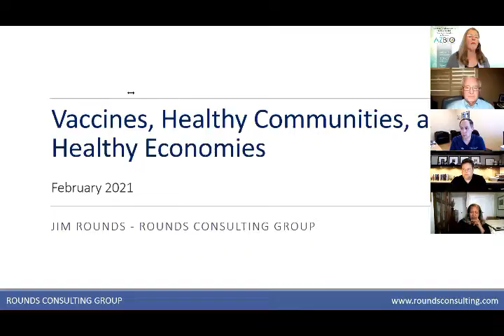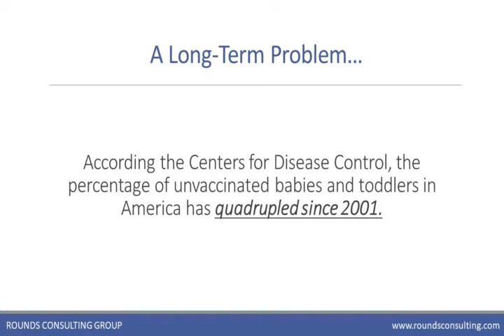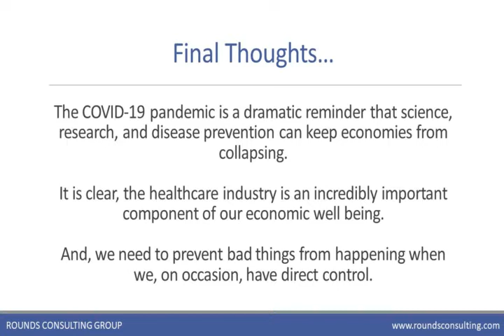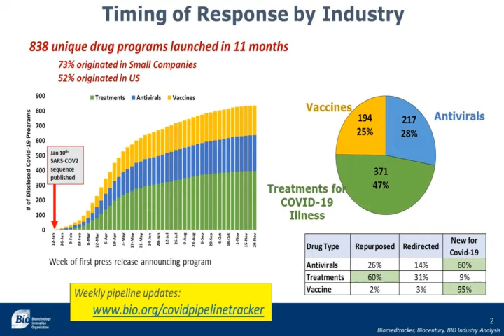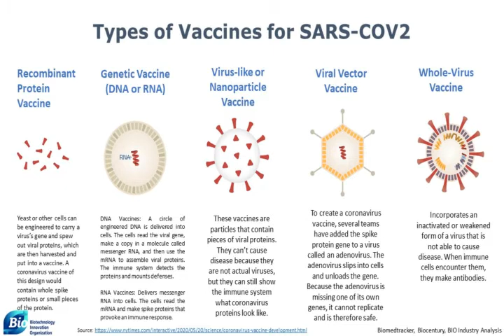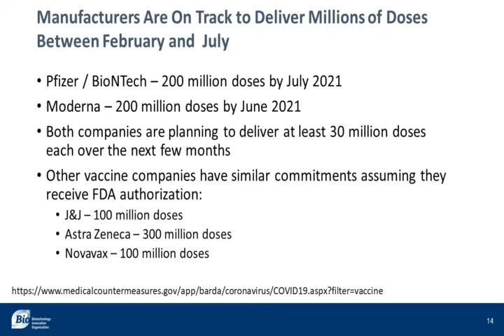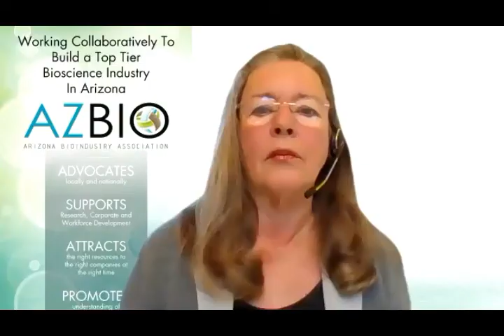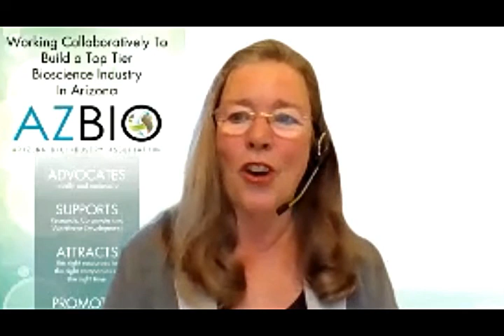How Vaccines Impact Arizona's Economy 2 2 2021